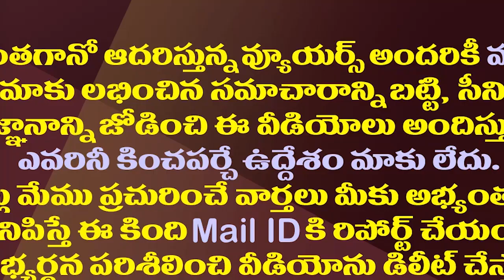జగన్ బలం చంద్రబాబుకు తెలిసినంతగా ఎవరికీ తెలియదేమో?| Chandrababu Is Facing Litmus Test For 2024 Polls